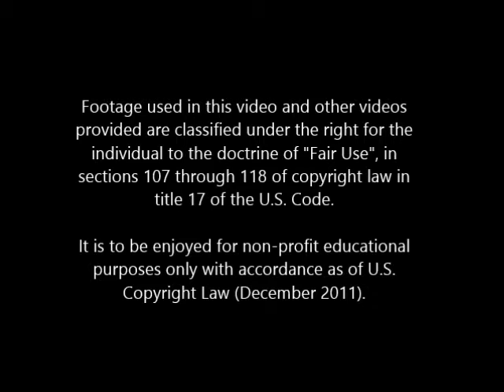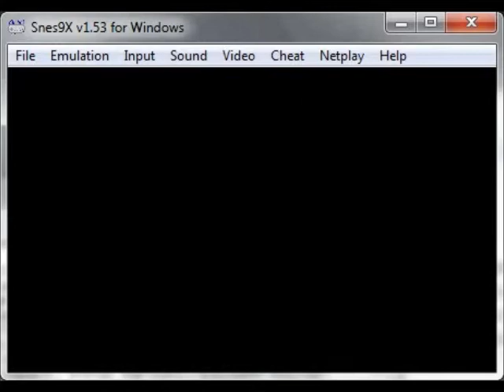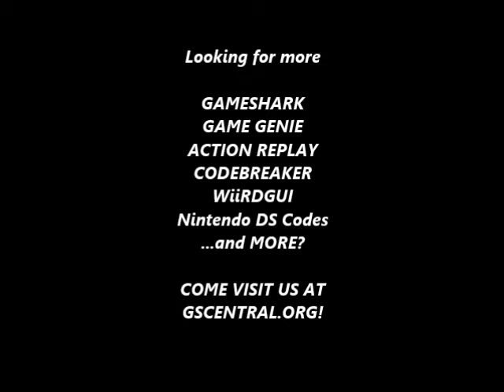GSCentral - Ganbare Goemon 3 (J) (SNES) - Super Speed (Outside) (PAR)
GSCentral - Ganbare Goemon 3 - Shishi Juurokubei no Karakuri Manjigatame (J) (SNES) - Super Speed (Outside) (PAR)